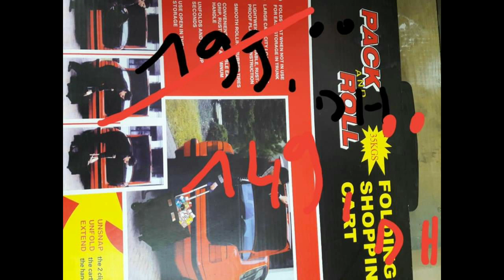عروض وتخفيضات جهوية جديدة من بيم متوفرة حاليا وحتى نفاذ الكميةCatalogue bim Maroc/Sode bim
عاجل عروض وتخفيضات من بيم فعدة مدن بمناسبة رأس السنة بيم برعاتكم سارعو🏃🏽‍♀️ قبل لا تسالي العروض Catalogue bim Maroc /Solde bim
جولة معي مباشرة من بيم هميزات غزاللين 💥 عروض دايزها الكلام دخلو تشوفوها عن قرب 🏃‍♀️Catalogue bim Maroc/Solde bim
جديد عروض بيم المغرب إبتداء من يوم الجمعة 17 دجنبر  2021 /Catalogue bim Maroc /solde bim

Offres à saisir le Vendredi 17 Décembre dans tous les magasins BIM !
إستفيدوا من عروضنا يوم الجمعة 17 دجنبر في جميع محلات بيم!
عروض وتخفيضات جهوية جديدة من بيم المغرب متوفرة حاليا وحتى نفاذ الكمية Caral9gue bim Maroc/Solde bim
عروض وطنية جديدة من بيم المغرب ليوم الجمعة 10 دجنبر 2021/Catalogue bim Maroc/Solde bim
Retrouver une panoplie des articles Inside et Outside : high tech, linge de maison et parapluie dans tous les magasins BIM, à partir du Vendredi 10 Décembre.
ترقبوا مجموعة من المنتوجات الخاصة بداخل المنزل وخارجه : الرقميات، فوط وأردية و مظلات... في جميع محلات بيم إبتداءً من الجمعة 10 دجنبر.
solde bim
liquidation bim

عروض وتخفيضات جهوية إستثنائية جديدة من بيم المغرب بعدة مدن بمناسبة السنة الجديدة /Catalogue bim Maroc/solde bim ابتداء من 1دجنبر إلى 7دجنبر 2021
عروض وهميزات جديدة من بيم المغرب 4k ليوم الجمعة  3 دجنبر 2021 Catalogue bim Maroc /Solde bim Maroc
solde bim#soirée Raclette#
 Organiser une soirée Raclette en toute convivialité et composer votre assiette du fondu, sautés et crêpes… avec BIM. Dans tous nos magasins à partir du Vendredi 03 Décembre.
نظموا سهرة الراكليط بكل تألق و بجميع مكوناتها مع بيم، عرض متوفر في جميع محلاتنا إبتداءً من الجمعة 03 دجنبر.

عروض جديدة من بيم المغرب ابتداء من الجمعة 26نونبر 2021/Catalogue bim Maroc 2021
Venez découvrir une nouvelle sélection d'article disponible dans tous vos magasins BIM à partir du Vendredi 26 Novembre.
منتجات متنوعة في إنتظارك في جميع محلات بيم إبتداء من الجمعة 26 نونبر
solde bim#

solde bim#
 Catalogue bim Maroc 2021
  Promotion bim Maroc Du vendredi 26 novembre 2021

Flyer bim Maroc Du vendredi 26 novembre
2021
Catalogue Bim vendredi 26 novembre2021
bim Actuel Du vendredi 26 novembre 2021
   Annonce bim Maroc Du vendredi 26 novembre 2021
عروض تخفيضية من بيم ابتداء من يوم 26 نونبر 2021
 عروض تخفيضية من بيم المغرب ابتداء من اليوم 26 نونبر 2021

Catalogue Bim 26 novembre 2021
Annonce bim Maroc du vendredi 26 novembre
Flyer bim Marocdu vendredi 26 novembre2021

جديد عروض بيم المغرب في جميع المدن ليوم الجمعة 26 نونبر 2021
جديد عروض وهميزات بيم الوطنية ابتداءمن الجمعة ذنونبر 2021
jadid bim
catalogue bim
جولة معي
Astuce with Mouna
مي نعيمة
مربوحة
morrocan show
yousra bella